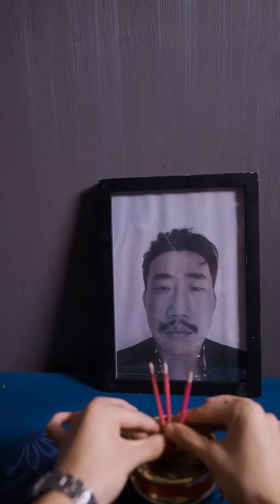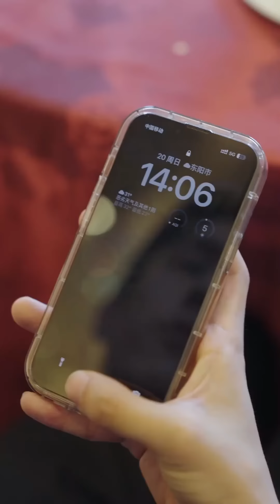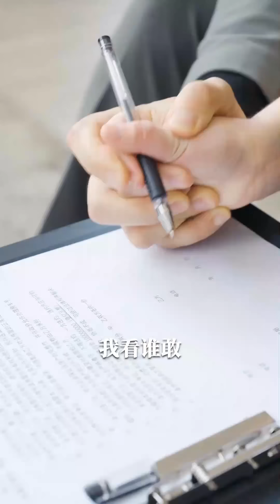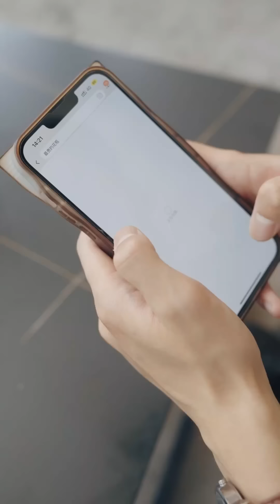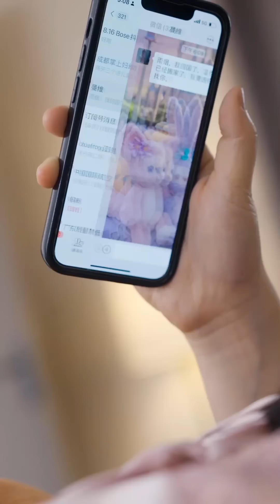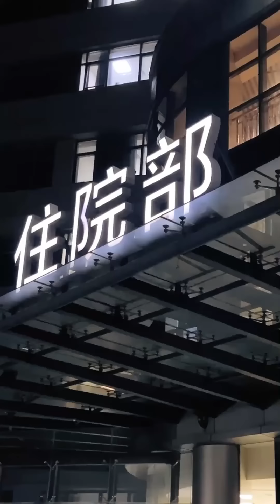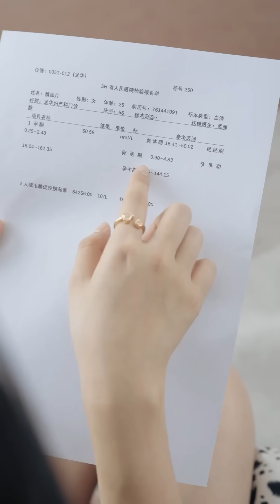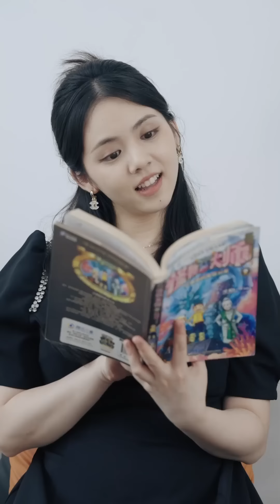【FULL VERSION】[MULIT SUB]Married to My Ex's Younger Uncle#都市